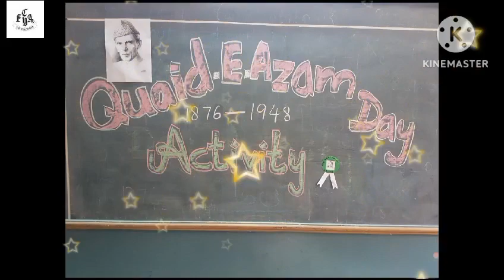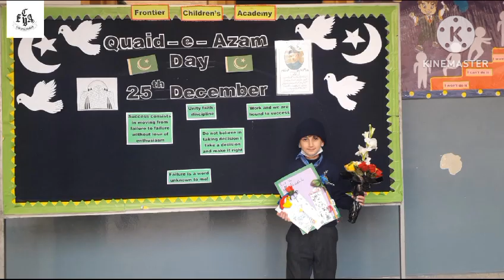Quaid-e-Azam Day Activity by Class OA of Fca Jr